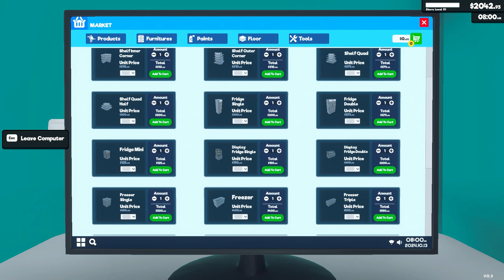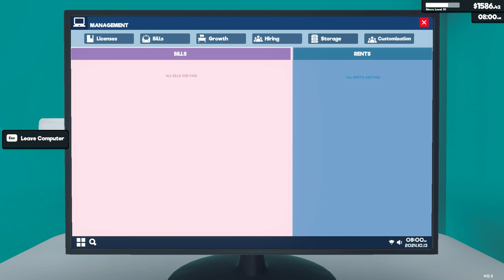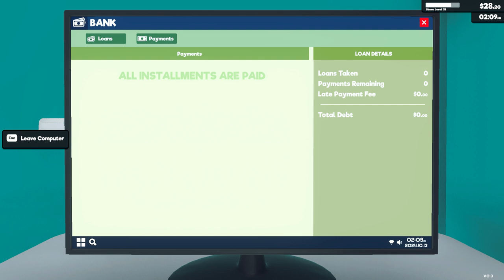[New] Supermarket Simulator Day 78